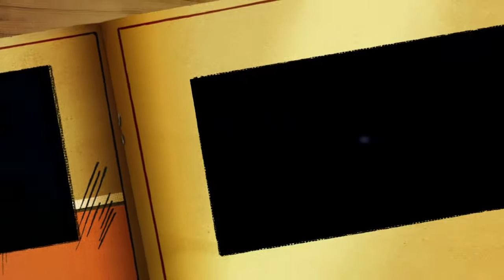#21【PS2】『幽遊白書 - FOREVER - 』暗黒武術会編 第1話 (番外編)「幻海からの最大の試練!!」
暗黒武術会編 第1話 (番外編)
「幻海からの最大の試練!!」幽助vs幽助